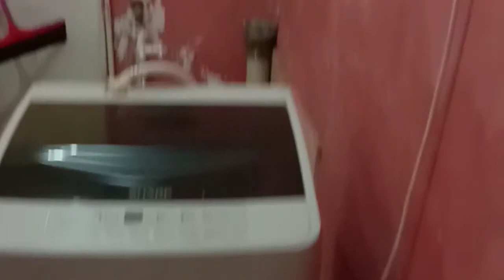PINGIN KAYA MENDADAK ? LAKUKAN INI ...Tutorial mengecat dan membersihkan rumah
Minggu pagi kita sekeluarga gotong royong membersihkan rumah Dede, adik saya, rumah tipe 32, sebelum kasus korona Dede pulang kampung ke Lampung, hampir 3 bulan rumah tsb kosong hingga keadaannya kotor dan tidak terawat, oleh sebab itu hari ini kita sekeluarga membatu Dede untuk berbenah, biar nyaman untuk di tempati lagi.